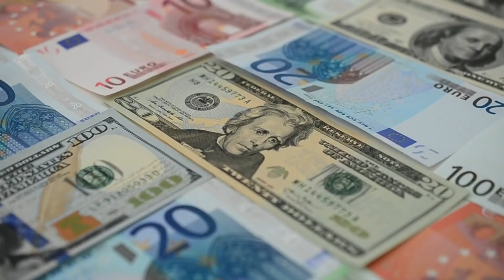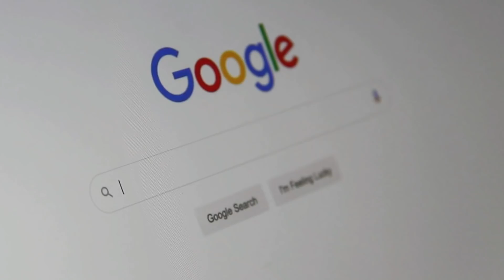[ IRAN ] Masak Fajabi # Naha Oiba Meeoi Yamna Leiba Leibak🤔Iran Facts... Manipuri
From : Manipur (India)